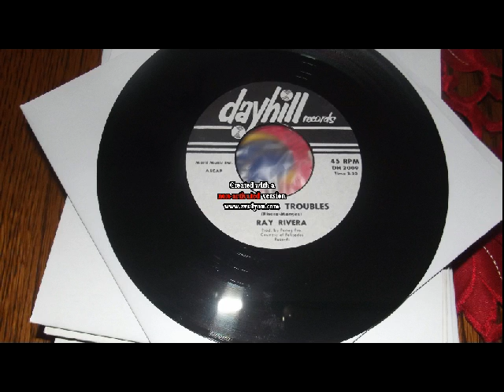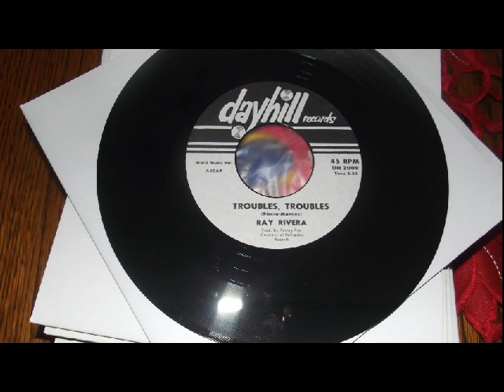ray rivera troubles, troubles